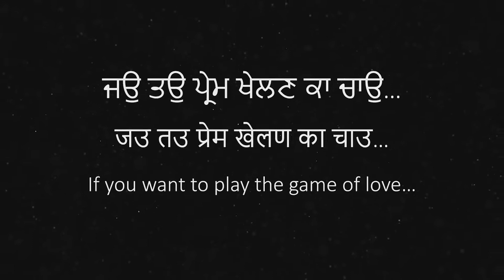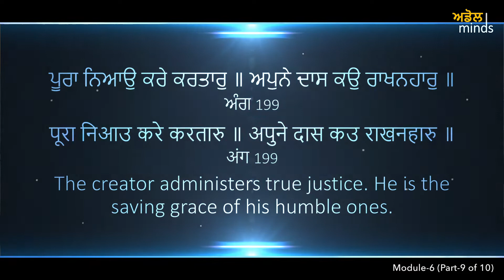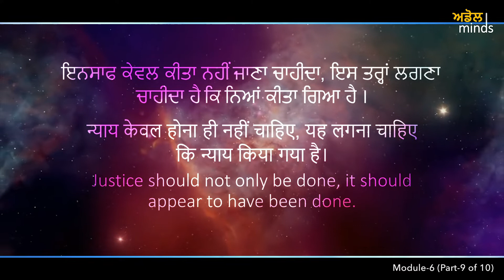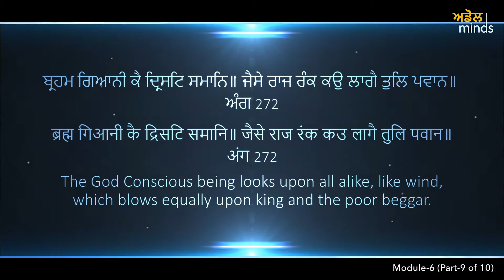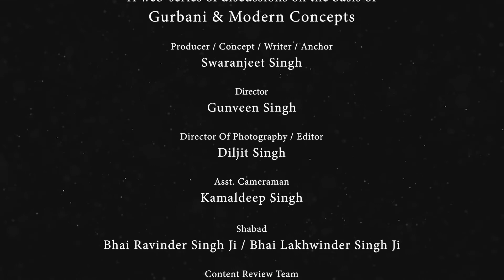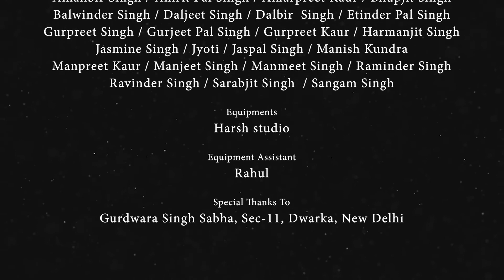ADOL-55 (LM06 P09) Justice & Fairness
ਚੰਗਿਆਈਆ ਬੁਰਿਆਈਆ ਵਾਚੈ ਧਰਮੁ ਹਦੂਰਿ ॥ Goodness and Evilness are recorded by Lord of Dharma.

Module-6, Part-9 Release Date 12-Aug-2019

We acquire lot of knowledge while listening to hymns from Guru Granth Sahib (Kirtan) and discourses explaining the depth of Gurbani (Katha). We also understand that Guru Nanak has prescribed Truthful Living as combination of 1) Meditation (Naam Japo), 2) Earn through righteous acts (Kirat Karo),  and 3) Share what you have (Vand Chhako). We still may have many questions to clearly understand the path of Truthful Living.

Module 5, 6 & 7 discuss various aspects of Truthful Living.

Life-Module-6 discusses the Gurbani views on the Value System, which is the base of Kirat Karo & Vand Chhako.

Part-9 focus is on Justice & Fairness

Produced by: Adol Minds, Dwarka, New Delhi
Gurbani Research & Anchor: Swaranjeet Singh (Jeet Chhatwal)
Director: Gunveen Singh
Director of Photography & Editor: Diljit Singh
Cinematographer: Kamaldeep Singh, Inderjeet Singh

Web-series is intended to view Gurbani (Sikh Guru's Teachings) in today's context. Total series will have about a dozen Life Modules. Each Life Module is divided into small parts of average 8 minutes. This will help viewers to plan their viewing in smaller bytes.

Videos are intended to answer some of the basic questions in the mind of youth and further prepare them to find the answers themselves for all the questions related to life by following the Gurbani.